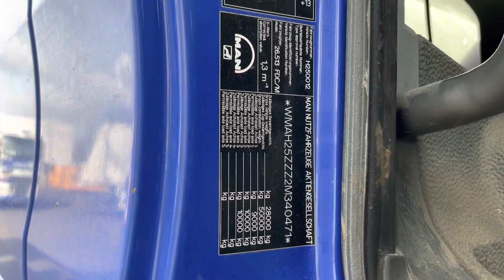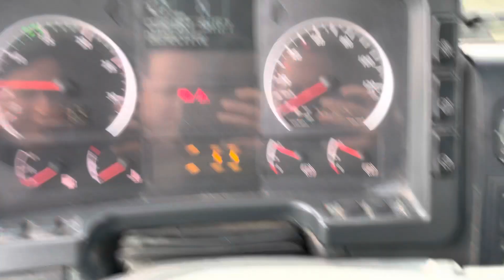MAN 26.510 tipper / tractor our ref 28326